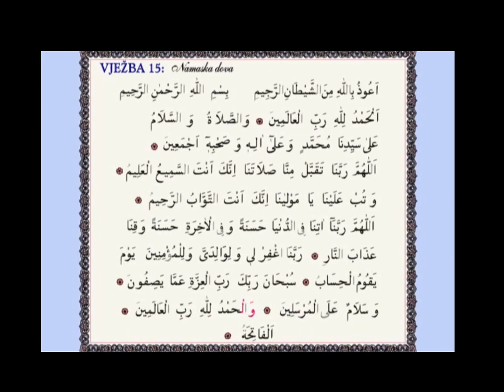A15 Vježba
SUFARA
Autor: Ibrahim Softić
Izdavač: El-Kalem
Ovaj video je postavljen s ciljem da olakša korištenje i savladavaje "priručnika za učenje kur'anskog pisma sa DVD-om-SUFARA" na koji prava polaže Rijaset Islamske zajednice u Bosni i Hercegovini.
Ovaj video matrijal najbolje je koristiti uz spomenuti priručnik(SUFARU)